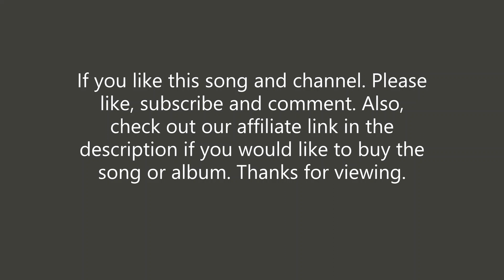Loretta Lynn - Hymns (That's Where I Learned to Pray)